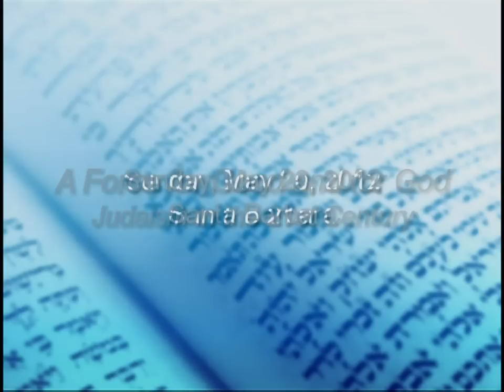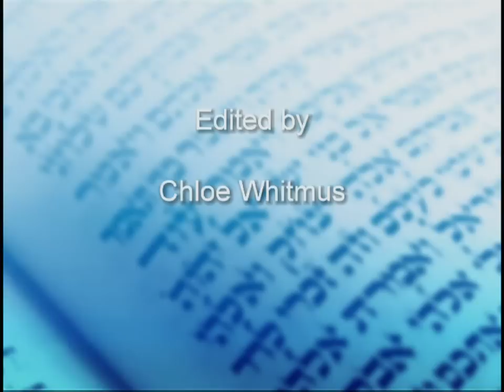A Force for Good and for God: Judaism in the 21st Century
Rabbi Rick Jacobs highlights some of the pioneering developments at the Union for Reform Judaism and reflects upon the path that led from his student days at UCSB to his new role as the leader of the Reform Movement. Series: "Herman P. and Sophia Taubman Endowed Symposia in Jewish Studies" [Humanities] [Show ID: 24123]